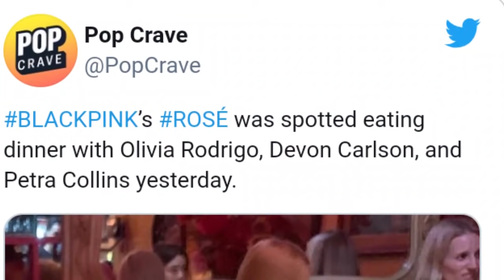Jung Hwan Treasure Positif Covid, Kpop Disebut Propaganda Pelangi, Rose & Olivia Rodrigo Kenapa ?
For this time, kita akan memabahas topik topik terhangat seputar dunia perkpopan yang pastinya sangat sayang banget untuk dilewatkan, berita kali ini datangnya dari siapa aja si ??